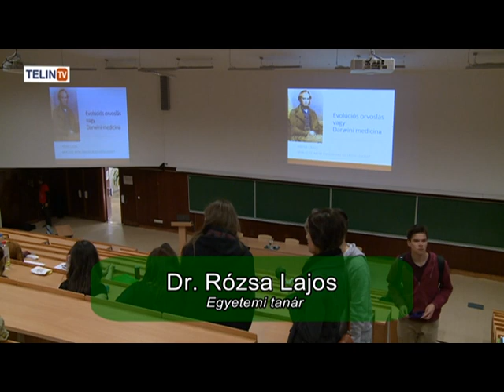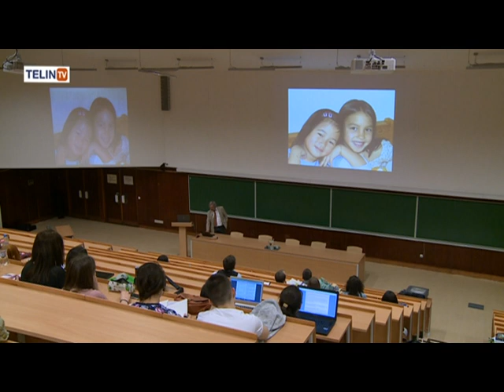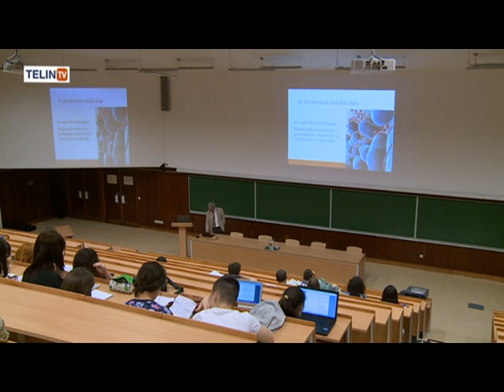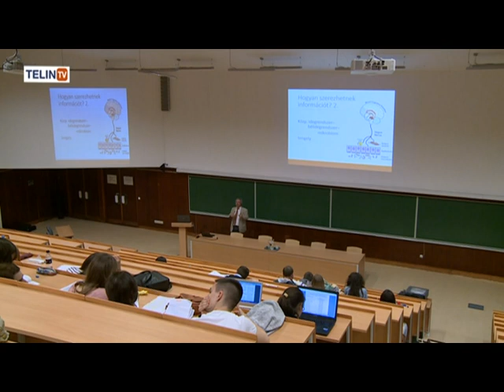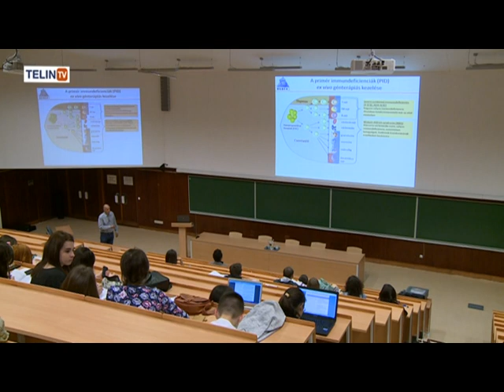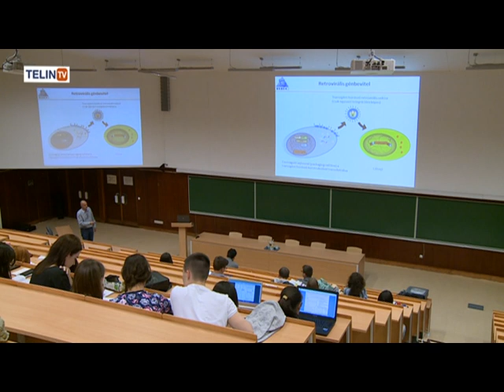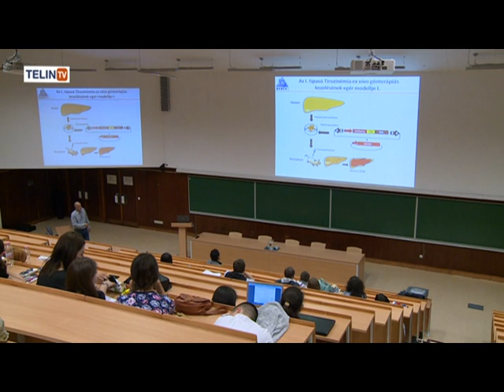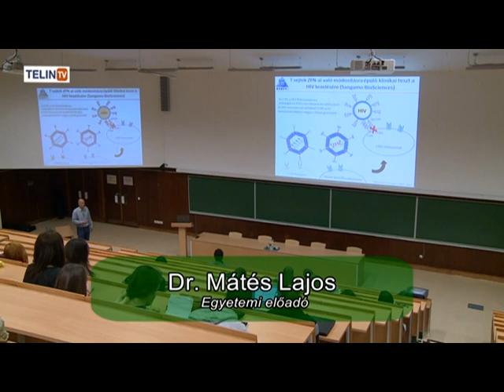A tudomány határán 23. - Evolúciós orvoslás // Génterápiás eljárások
A Telin Televízió sorozatának következő részében Dr. Rózsa Lajos "Evolúciós orvoslás" és Dr. Mátés Lajos "Génterápiás eljárások" c. előadása tekinthető meg.